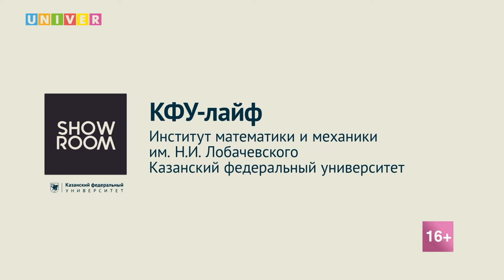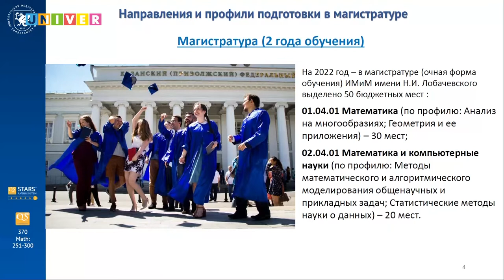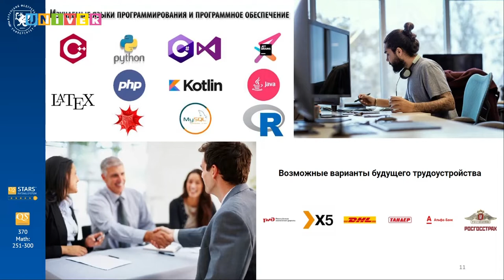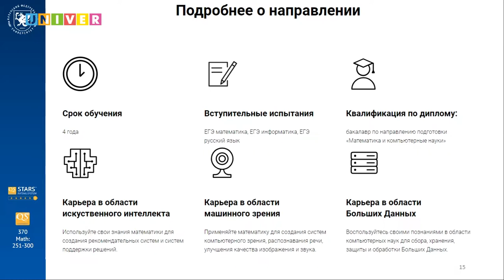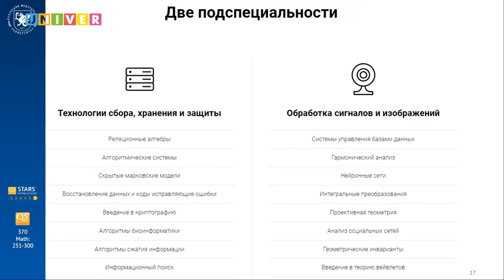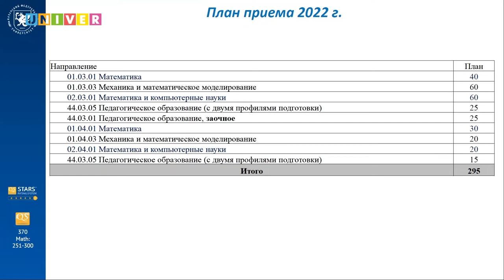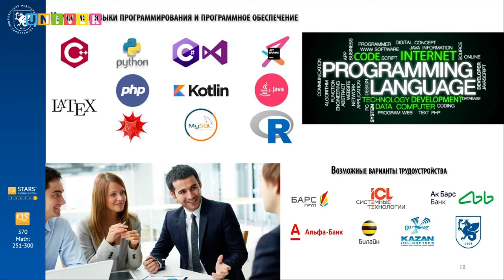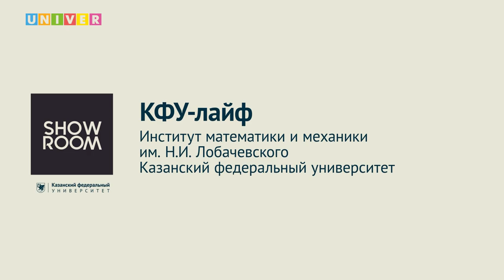КФУ-лайф. Институт математики и механики имени Лобачевского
Как поступить в Институт математики и механики имени Лобачевского? На этот вопрос ответят спикеры Казанского федерального университета:

Попов Аркадий Александрович – заведующий кафедрой геометрии
Маклецов Сергей Владиславович – доцент кафедры теории функций и приближений
Бибик Александр Анатольевич – ответственный секретарь приемной комиссии КФУ